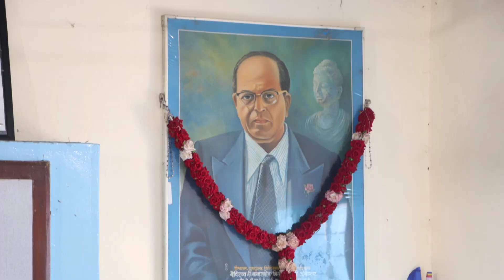एकता फाऊंडेशनचा ५ वा वर्धापनदिन उत्साहात साजरा अनेक सामाजिक उपक्रमांचे आयोजन#क्रांतीपर्व